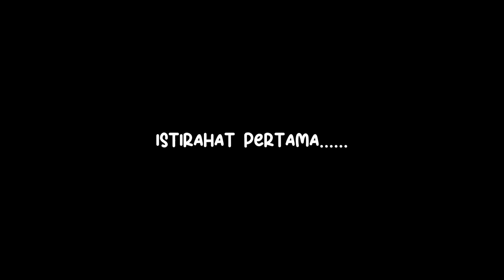TRASH NARKOTIKA, film animasi, Sunda lucu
STOP NARKOBA!